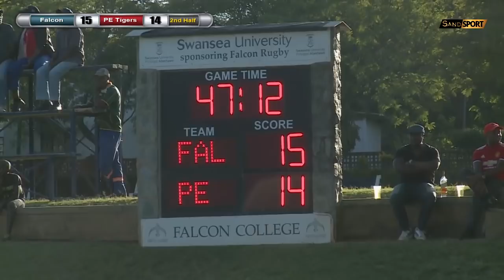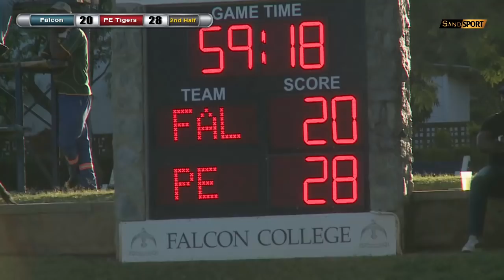Falcon v Prince Edward 2019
zimbabwe school boy rugby 1st game of the season @ Falcon college